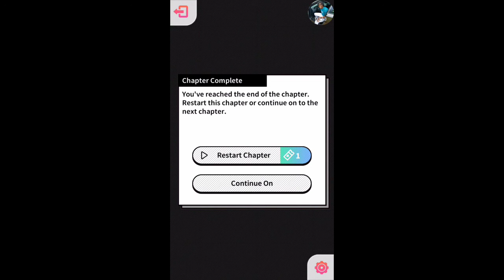My Shelf: Untold Darkness The Ring Chapter 13 {Diamonds Used}